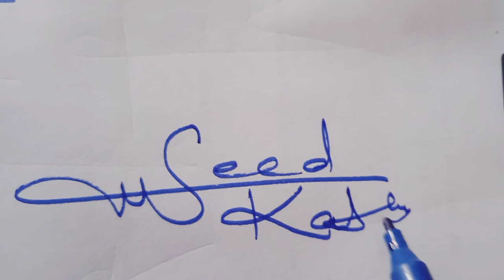Amjad Ali - Saeed Khan | Signature Hub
In this video we will draw signature for Amjad ali and saeed khan name. If you also wants like this comment your name.